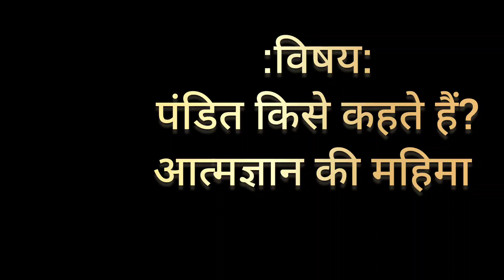पंडित किसे कहा गया है ?आत्मज्ञान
✨ *स्वामी रुपेश्वरानंद आश्रम - आध्यात्मिक जागरण का दिव्य केंद्र* ✨

पवित्र गंगा के किनारे स्थित स्वामी रुपेश्वरानंद आश्रम, मंत्र विज्ञान की गहन साधना के माध्यम से ऋषियों की प्राचीन परंपराओं को पुनर्जीवित करने के लिए समर्पित है। यह आध्यात्मिक आश्रय प्रशिक्षित साधकों के लिए जीवनभर के निवास और जीवनयापन की सुविधा प्रदान करता है, जिससे मंत्र जप और यज्ञ जैसे पवित्र अनुष्ठान समाज की भलाई के लिए अनवरत जारी रहते हैं। दिव्य संकटों या राष्ट्रीय आपातकाल की स्थिति में, आश्रम राष्ट्र और उसके लोगों की सुरक्षा के लिए मंत्र विज्ञान के माध्यम से विशेष अनुष्ठान करता है, जिससे दिव्य संरक्षण और आशीर्वाद प्राप्त होता है।

✨ *हमारी आध्यात्मिक सेवाएँ:*  ✨

🔹 *नारायण बलि पूजन* : ज्ञात मृतक आत्मा को प्रेतत्व से मुक्ति दिलाने हेतु एवं जीवन में बाधाओं और अभिशापों को दूर करने के लिए शक्तिशाली अनुष्ठान

🔹 *त्रिपिंडी श्राद्ध पूजन* : मृत आत्माओं को संतुष्ट करने और उनकी शांति सुनिश्चित करने के लिए अनुष्ठान

🔹 *मंत्र दीक्षा* : मंत्र विज्ञान में व्यक्तिगत आध्यात्मिक दीक्षा

🔹 *मंत्र साधना प्रशिक्षण* : आध्यात्मिक उन्नति के लिए मंत्र साधना का व्यापक प्रशिक्षण

🔹 *यज्ञ, हवन और पूजन अनुष्ठान* : शुद्धिकरण और दिव्य आशीर्वाद के लिए पवित्र अग्नि अनुष्ठान

🔹 *पितृ दोष निवारण* : पितृ दोष को दूर करने के लिए अनुष्ठान

🔹 *काल सर्प दोष शांति पूजन* : जन्मकुंडली में कालसर्प दोष के निवारण के लिए उपाय

🔹 *जन्म कुंडली दोष विश्लेषण और समाधान* : आपकी कुंडली का विशेषज्ञ विश्लेषण और दोषों का निवारण

🔹 *आध्यात्मिक साधना और भक्ति* : दिव्य के साथ गहन संबंध स्थापित करने के लिए मार्गदर्शित साधना और उपासना

🔹 *वाराणसी में साधना के लिए आश्रम* : वाराणसी में आध्यात्मिक साधना के लिए एक शांत वातावरण

🔹 *हरिद्वार में मंत्र साधना के लिए आश्रम* : हरिद्वार में मंत्र साधना में निपुणता के लिए समर्पित स्थान

🔹 *मंत्र सिद्धि के लिए आश्रम* : मंत्र साधना के माध्यम से आध्यात्मिक शक्तियों की प्राप्ति

🔹 *मंत्र साधना के लिए गुरु* : आपकी आध्यात्मिक यात्रा में अनुभवी गुरु द्वारा मार्गदर्शन

🔹 *दीक्षा मंत्र* : आध्यात्मिक उन्नति के लिए आपका व्यक्तिगत मंत्र

🔹 *इष्ट मंत्र* : आपके व्यक्तिगत देवता के लिए समर्पित मंत्र

🔹 *देव सिद्धि मंत्र* : दिव्य ऊर्जाओं पर आध्यात्मिक निपुणता प्राप्त करने के लिए मंत्र

🔹 *देवी सिद्धि मंत्र* : देवियों की ऊर्जाओं से जुड़ने और उनमें निपुणता प्राप्त करने के लिए विशेष मंत्र

🔹 *देव-देवी उपासना साधना* : दिव्य कृपा प्राप्त करने के लिए भक्ति अभ्यास

🔹 *सिद्धि हेतु स्थान* : हमारे पवित्र स्थानों में आध्यात्मिक परिवर्तन का अनुभव करें

🔹 *श्राद्ध पूजन* : पूर्वजों का सम्मान करने और उनकी शांति सुनिश्चित करने के लिए अनुष्ठान

🔹 *पितर सद्गति* : आपके पूर्वजों की आत्मा की सद्गति के लिए अनुष्ठान

🔹 *पितृ शांति सद्गति पूजन* : दिवंगत आत्माओं की शांति और सद्गति के लिए अनुष्ठान

🔹 *नाग बलि पूजन* : नाग दोष से मुक्ति के लिए शक्तिशाली अनुष्ठान

🔹 *रुद्राभिषेक* : भगवान शिव को समर्पित पवित्र अनुष्ठान

🔹 *सर्व दोष शांति* : सभी प्रकार के दोषों और अभिशापों को दूर करने के लिए व्यापक अनुष्ठान

🔹 *गृह शांति पूजन* : आपके घर में शांति, समृद्धि और सद्भाव लाने के लिए अनुष्ठान

🔹 *महाकाल यज्ञ* : भगवान महाकाल के आह्वान के लिए भव्य यज्ञ

🔹 *वाराही यज्ञ* : बाधाओं को दूर करने के लिए देवी वाराही को समर्पित शक्तिशाली यज्ञ

🔹 *बगलामुखी यज्ञ* : कानूनी मामलों में विजय और शत्रुओं से सुरक्षा के लिए देवी बगलामुखी का आह्वान

🔹 *हनुमान यज्ञ* : शक्ति और साहस के लिए भगवान हनुमान को समर्पित पवित्र अग्नि अनुष्ठान

🔹 *भैरव यज्ञ* : नकारात्मक ऊर्जा से रक्षा के लिए भगवान भैरव का आह्वान

🔹 *काल भैरव यज्ञ* : आध्यात्मिक और शारीरिक सुरक्षा के लिए भगवान काल भैरव का शक्तिशाली यज्ञ

🔹 *बटुक भैरव यज्ञ* : बाल भैरव का आह्वान करके रक्षा और आशीर्वाद प्राप्त करने के लिए अनुष्ठान

ये आध्यात्मिक सेवाएँ व्यक्तियों और समाज में शांति, समृद्धि और गहन आध्यात्मिक उन्नति लाने के लिए सावधानीपूर्वक डिज़ाइन की गई हैं।

▬▬▬▬ஜ۩۞۩ஜ▬▬▬▬

आश्रम से संपर्क करने के लिए, आप निम्नलिखित माध्यमों से जुड़ सकते हैं:

✨ *दिव्यता का अनुभव करें और स्वामी रुपेश्वरानंद आश्रम में अपने जीवन को बदलें* ✨❗❗